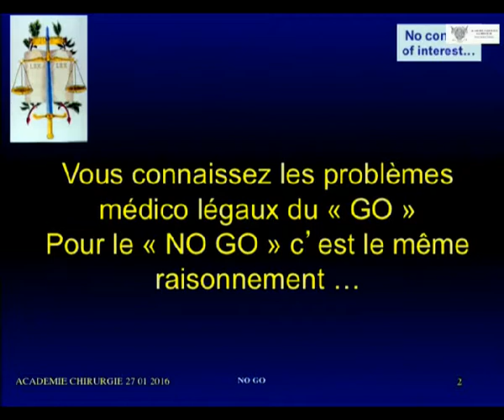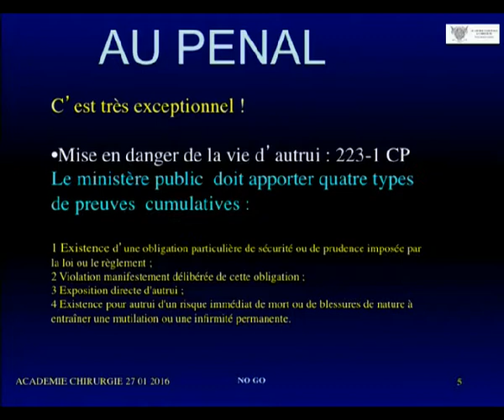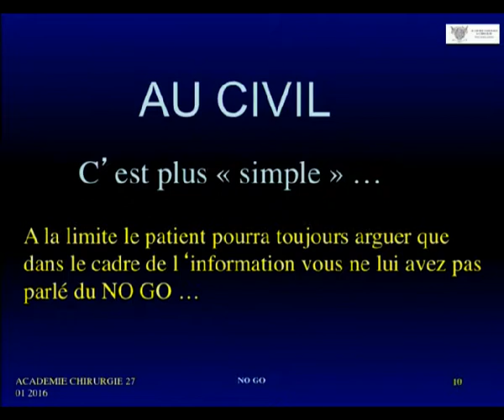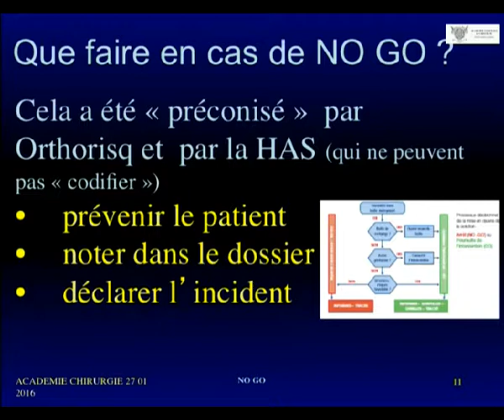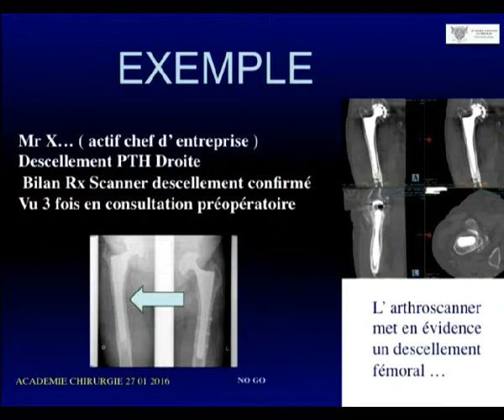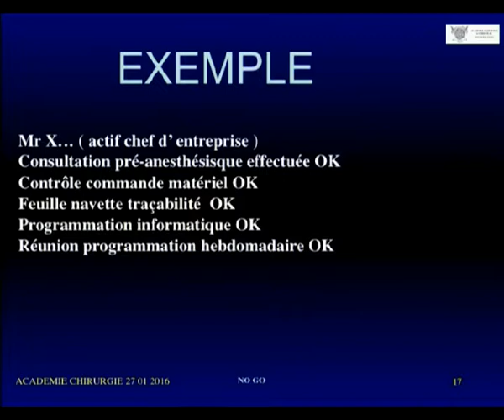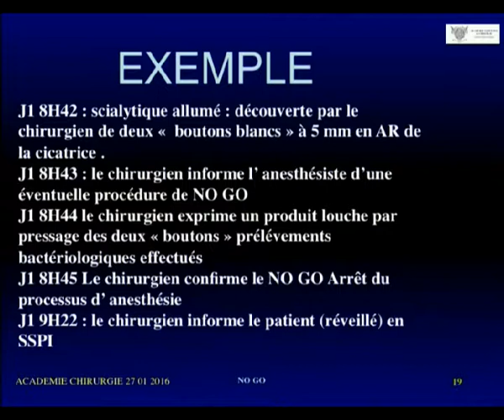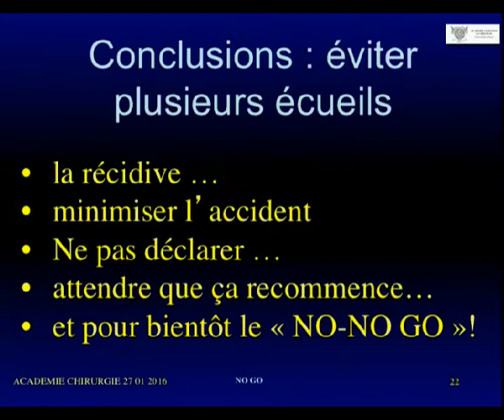Les aspects médico-légaux du « No Go » en chirurgie orthopédique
SÉANCE COMMUNE AVEC LA SOFCOT : Nouveautés en chirurgie orthopédique et traumatologique